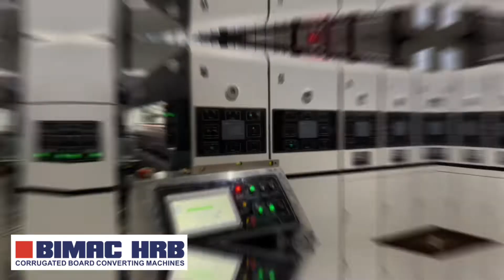Italy flexo printing & folder gluer In-Line system (FFG/ China case maker machine)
Designed by Italy BIMAC, assembled by China HRB
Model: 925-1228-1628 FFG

◆ Integrated CNC control system, trouble-shooting, production management, remote      maintenance
◆ Quick  printing plate mounting, motorized  phase zero
◆  Powerful dust remover, with anti-static bar, centralized dust collection, less  ECT Ioss
◆ High precious transfer structure with ceramics vacuum transfer wheel, good registration   accuracy
◆ Creasing-slotting unit, prevent creasing line from bursting, better folding
◆ Counter ejector with down stacking
◆  Choose international brand electric components and transfer bearings, pass CE certification.